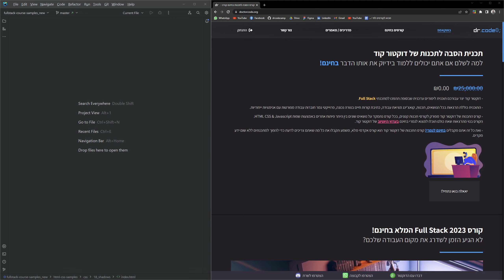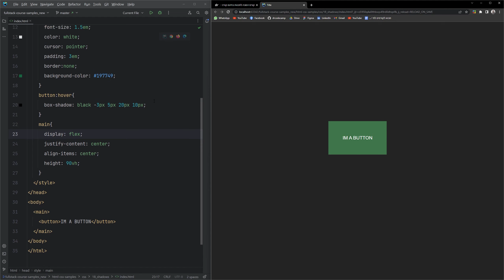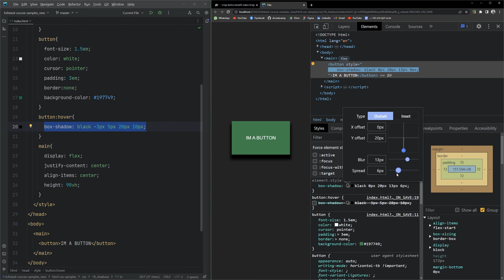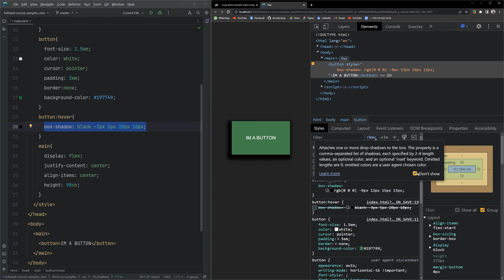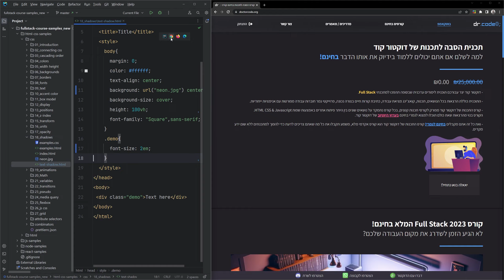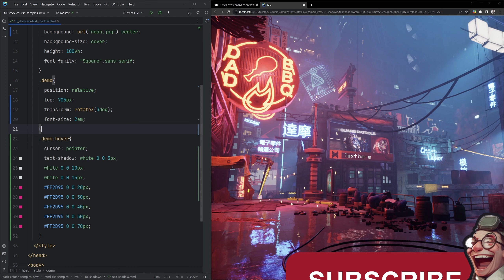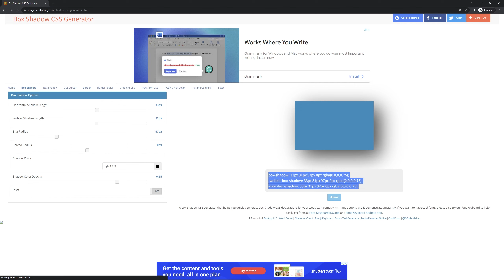קורס CSS חלק 18 צללים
קורס תכנות ייחודי של דוקטור קוד, הקורס מתאים גם למתחילים ללא ידע מקדים, הקורס הינו קורס פולסטאק מלא להסבת מקצוע לתכנות, בקורס נלמד על תכנות למתחילים עיצוב אתרים בניית אתרים מאוחר יותר ישתחררו גם קורסים מלאים בחינם על ג'אווה סקריפט על ריאקט קורס נוד וקורס פיתוח אפליקציות

*קורס HTML CSS*

מדריך לפיתוח אתרים למתחילים במדריך נלמד לפתח אתרים מאפס בהמשך קורסים נוספים על בניית אתרים באמצעות ג'אווה סקריפט ריאקט נוד ועוד

בסדרת סרטונים אלו תלמדו על השימוש ב"שפת" סי אס אס, הלא היא השפה שאיתה אנחנו מעצבים אתרים אינטרנט

▶️ Course modules

פרק 1: מבוא ל CSS
פרק 2: הזרקת CSS
פרק 3 : שכבות
פרק 4: צבעים
פרק 5: גובה ורוחב לאלמנטים
פרק 6: רקעים
פרק 7: גבולות
פרק 8: פונטים
פרק 9: טקסט ויישור טקסט
פרק 10: צבע ערכת נושא
פרק 11: מודל הקופסא של CSS
פרק 12: תצוגות
פרק 13: מיקומים
פרק 14: עומקים
פרק 15: טרנספורמציה
פרק 16: מידות וגדלים
פרק 17: שקיפויות
✅ פרק 18: צללים
פרק 19: אנימציות
פרק 20: פונקציות
פרק 21: משתנים
פרק 22: מעברים
פרק 23: סודו קלאסים
פרק 24: רספונסיביות
פרק 25: פלקס ב CSS
פרק 26: שימוש ב JS עם CSS
פרק 27: רשת GRID ב CSS